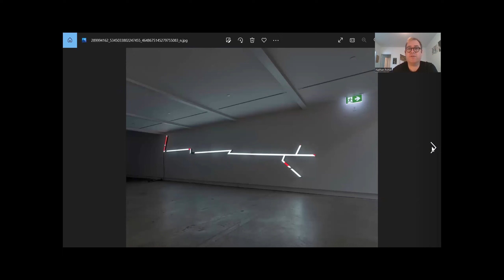Kōrero Toi with Hollie Tawhiao and Nathan Pohio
Te Ātinga presents Kōrero Toi with host Regan Balzer, where Hollie Tawhiao and Nathan Pohio share about their artistic and curatorial practices.